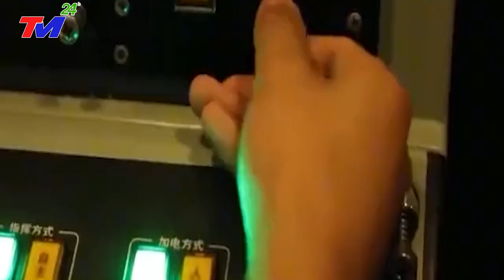Philippines NỔI ĐIÊN Khi Trung Quốc Cho Tàu Chiến Xâm Phạm Vùng Biển NƯỚC NÀY~ MỸ LẬP TỨC PHẢN ỨNG